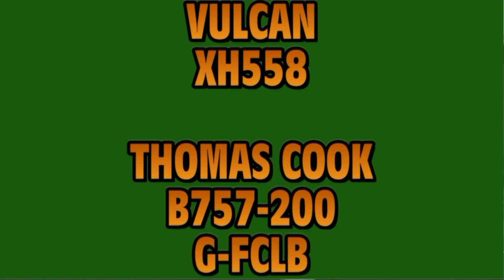VULCAN XH558 spectacular take off @ DONCASTER AIRPORT (UK) avro, raf aviation, raf Finningley, pilot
No276 VIDEO OF THE AVRO VULCAN XH558 DEPARTURE TO THE COTSWOLD AIRSHOW KEMBLE,
& THE ARRIVAL OF THOMAS COOK B757-200, G-FCLB, TCX9115 FROM PALMA,
17/06/2011